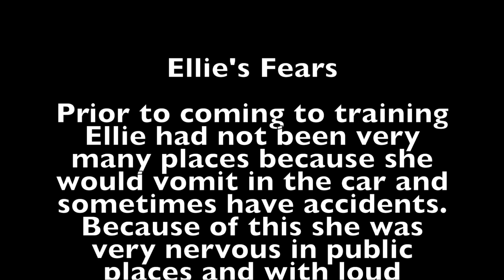1-Yr-Old, Sharpei/Pit Bull Mix, Ellie | Confidence Building Training | Best Distraction Trainers VA